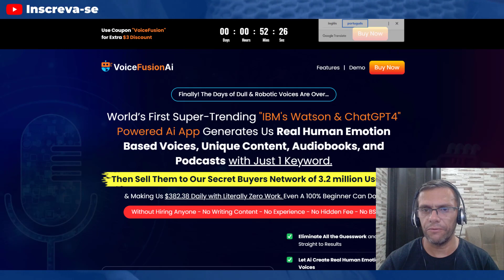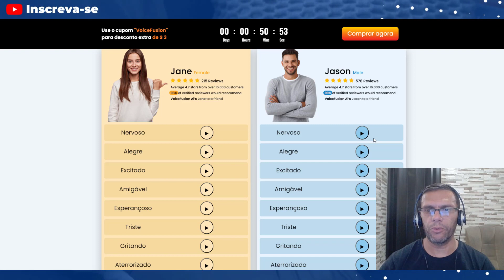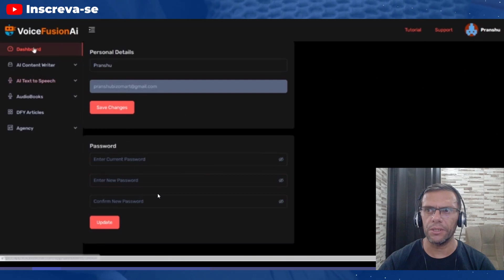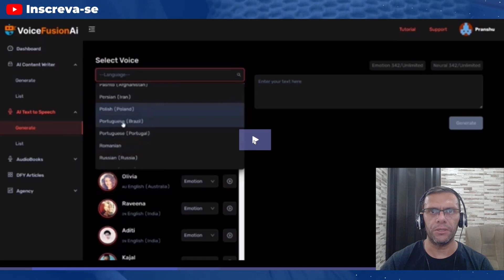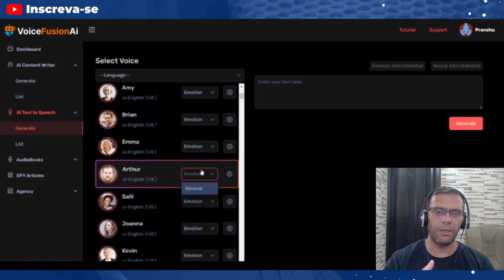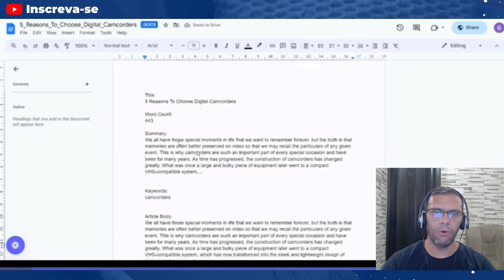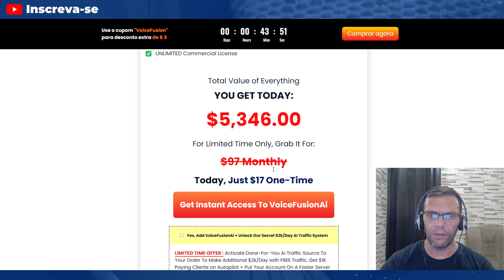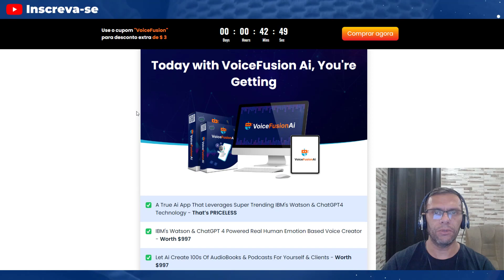R.I.P. ClipChamp e Elevenlabs: NOVO SITE App Converte Texto em Voz Neural Online (+ de 100 IDIOMAS)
R.I.P. ClipChamp e Elevenlabs: NOVO SITE App Converte Texto em Voz Neural Online + de 100 IDIOMAS E SEM MENSALIDADE